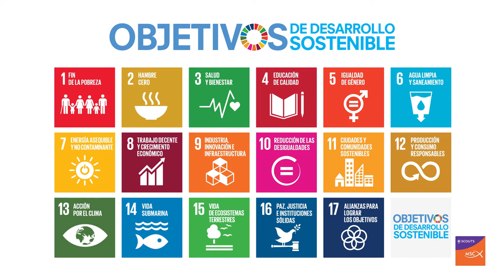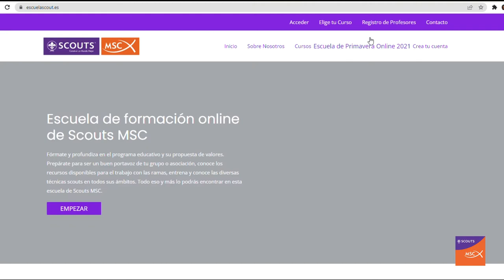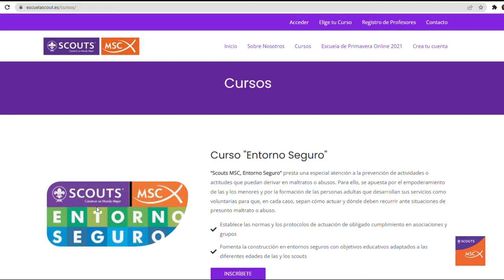INFONEWS FEBRERO 2022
Canal oficial del Movimiento Scout Católico en España
Formado por más de 27.000 niños, niñas, jóvenes y adultos
⚜️ "Educando para la vida"

-- quieroserscout -- ¿QUIERES SER SCOUT?

⭐⭐ COLABORA CON LOS SCOUTS ⭐⭐
Harás posible el proyecto para el desarrollo integral de niños, niñas y jóvenes a través de actividades de ocio y tiempo libre basadas en la metodología scout.